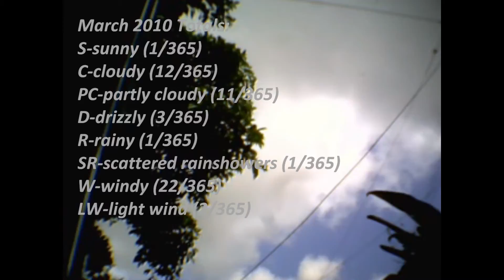Today's Current WE-ther Okinawa 2010 - 24 Mar